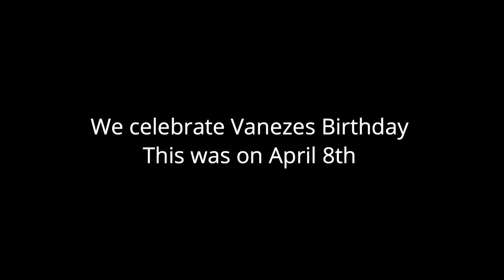Taming.io - MANTIS GOD & DAGGERS = 1000 Kills?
In this taming.io video, I become Mantis God with kill montage!
Make sure you stick around for more taming.io content!
Timestamps:
0:00 Intro
0:21 Start
1:05 Music drop
2:25 Rip Mantis God
4:40 End of me
6:34 Vanez Birthday Party
6:45 Outro
Ps. Sorry for clickbait but its true you can get many kills with mantis!
Atleast content better than mr.monster ;)